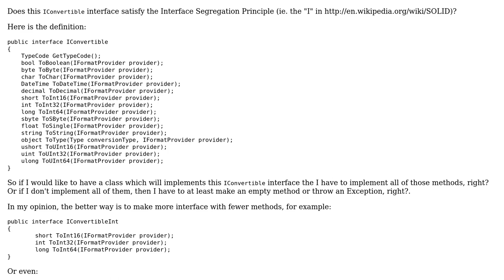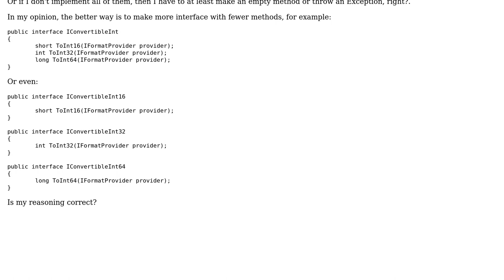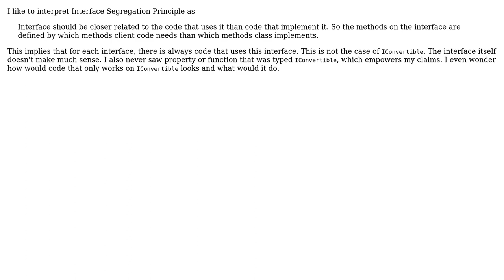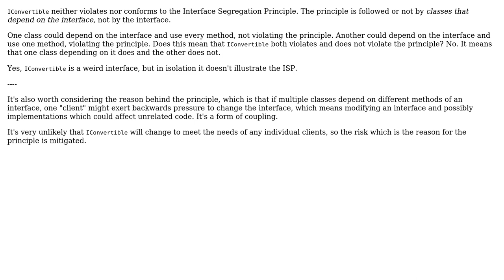Implementing the Interface Segregation Principle (3 Solutions!!)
Implementing the Interface Segregation Principle

With thanks & praise to God, and with thanks to the many people who have made this project possible! | Content (except music & images) licensed under CC BY-SA | Music | Images & others | With thanks to user supercat user Scott Hannen user Jacob user Euphoric and the Stack Exchange Network Trademarks are property of their respective owners. You are responsible for your own actions.